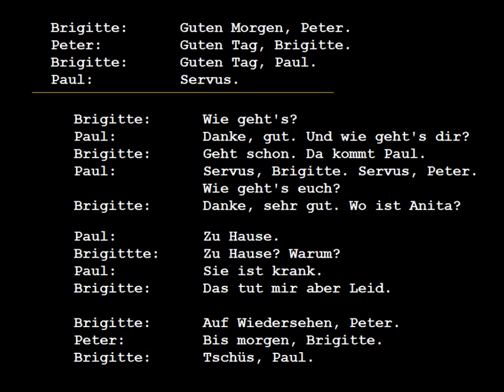tedescofacile TEDESCO FACILE #1 -- 1° DIALOGO -- "CAIO, COME STAI?"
IL PRIMO DIALOGO: "CIAO, COME STAI?"